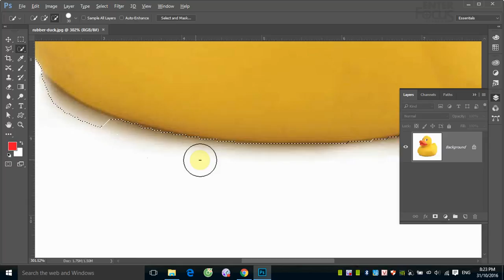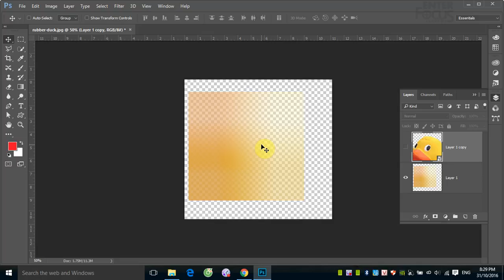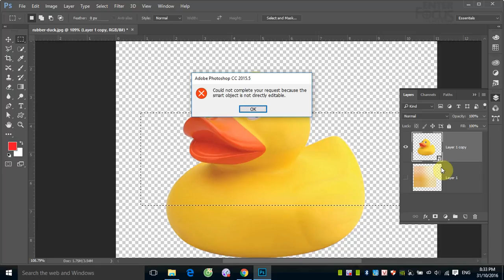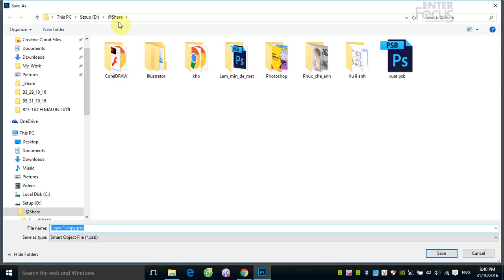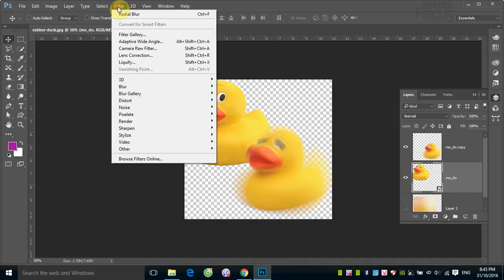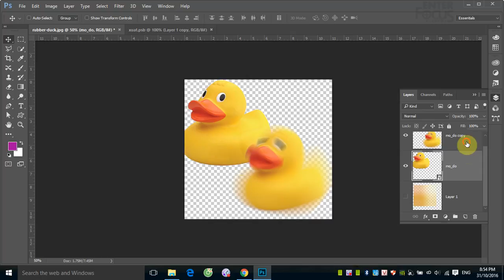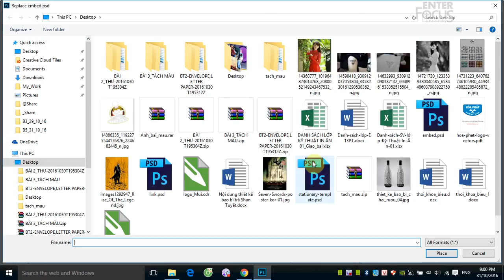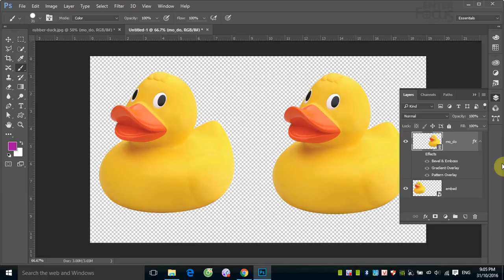Học Photoshop: Smart Object